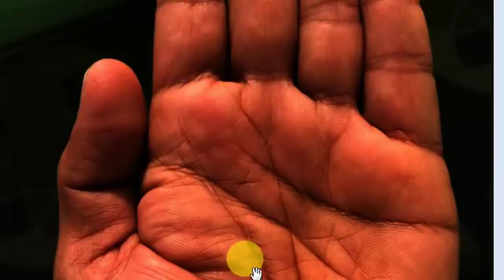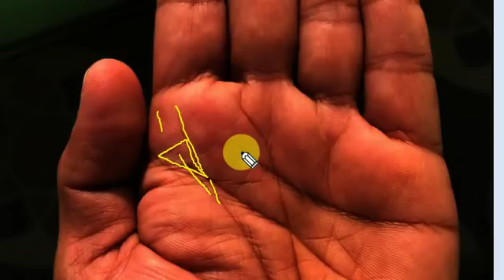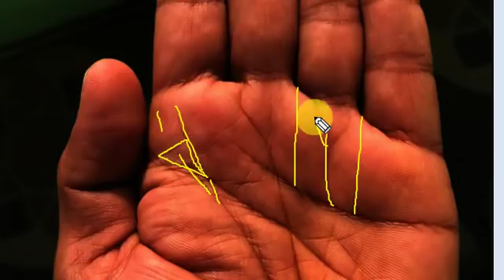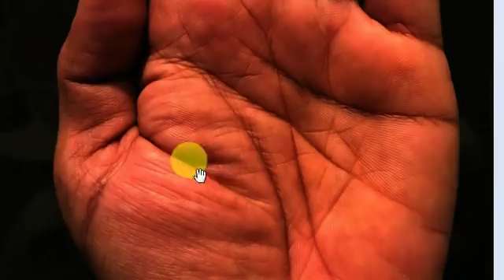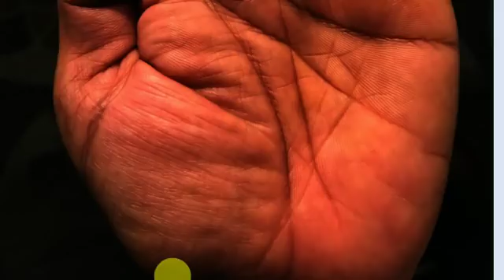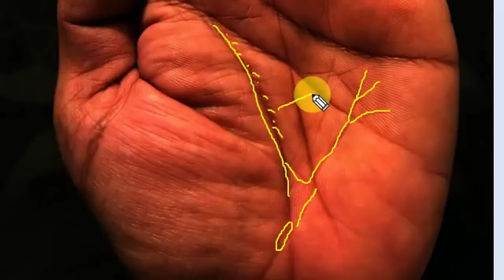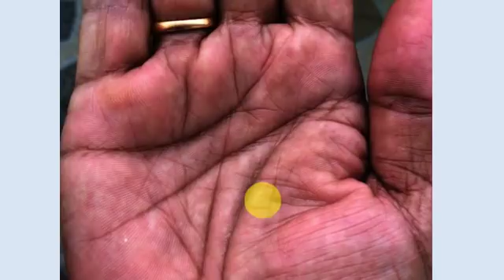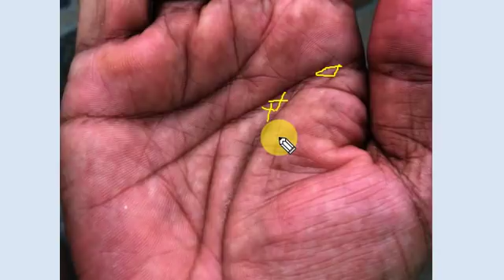Advent Of Pleasures | सुखों का आगमन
Real Astrology By Vindhyachal Thakur

Personal (P) Analysis-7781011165 (Whatsapp Massage Only)